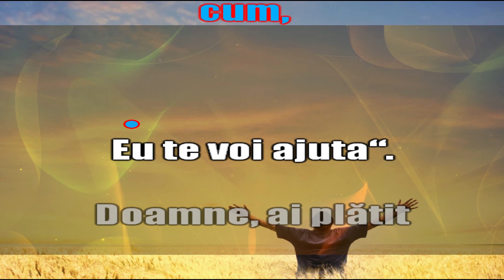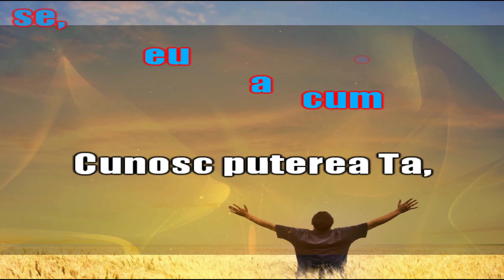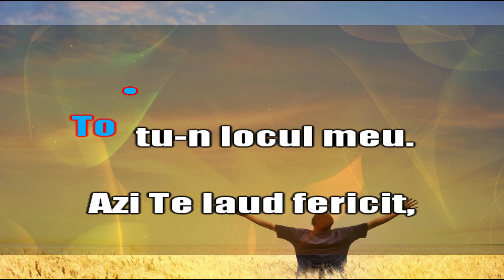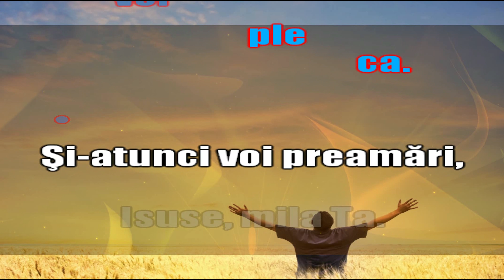Doamne, ai plătit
Video karaoke pentru cântarea Doamne, ai plătit CE 237.